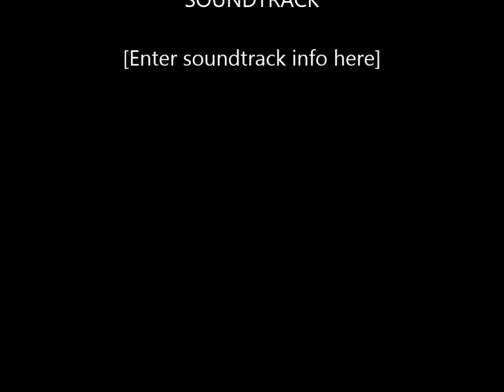Tony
Tony as MJ.